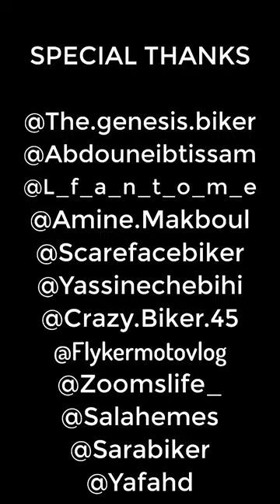Dontrushchallenge BIKERS VERSION 🇲🇦🔞🔥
Welcome To Salmane Segame Youtube Channel!

I'll make everything related to motorcycles videos including: Daily Observations, Motovlogs.

►Bike: Benelli TXM 150 Supermotard
►Exhaust: Akrapovič
►Helmet: Stealth Helmets
►Camera: GoPro HERO
►Editing Software: Camtasia
►Phone: Samsung Galaxy S8
►Location: Casablanca, Morocco

*** Song: The District **
On behalf of: Halfway House
*** Song: Young T & Bugsey - Don't Rush (ft. Headie One) ***